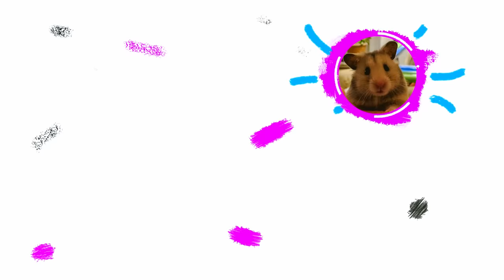LAVA Floor With Hamster Obstacle Course Traps Maze in Hamster Stories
Oh, our Hamster hamster has an onslaught of Dinosaurs and unfortunately gets lost in the labyrinth trap Lava Floor.
Hamster learned the obstacle course in Hamster Stories and went to the end of the challenging journey.
overcome obstacles with Hamster Stories.